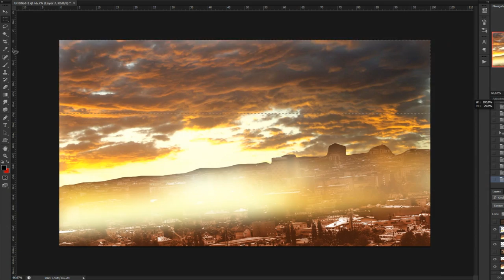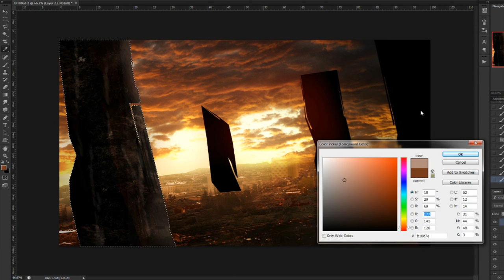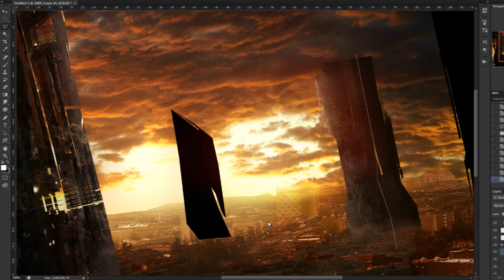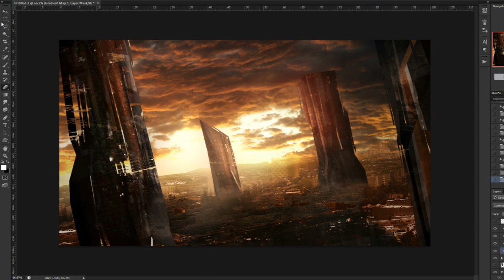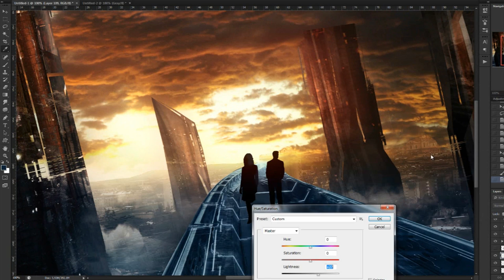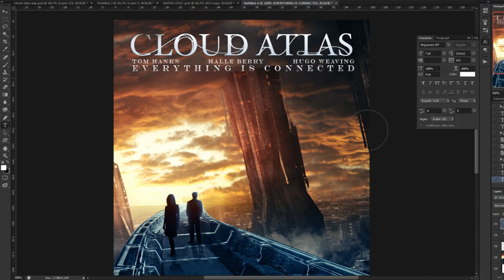Cloud Atlas SpeedART - t1na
Made for: Rated design contest

TheFearArts
Triangle
UpriseArts

If you like my video, please fav or like it.